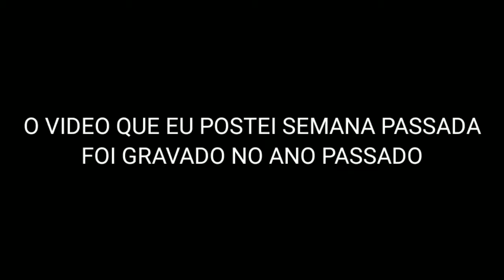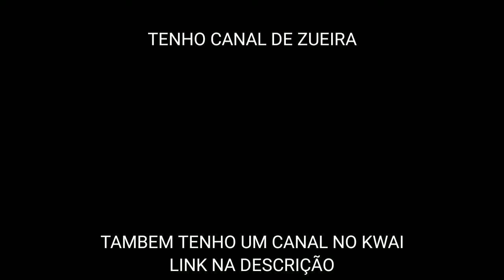3 VERSUS 3 | call of duty mobile